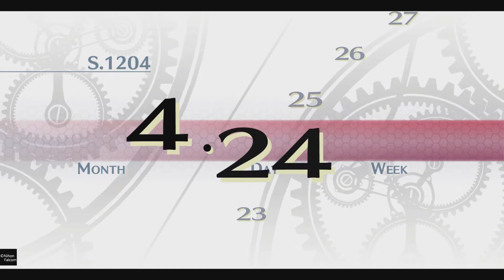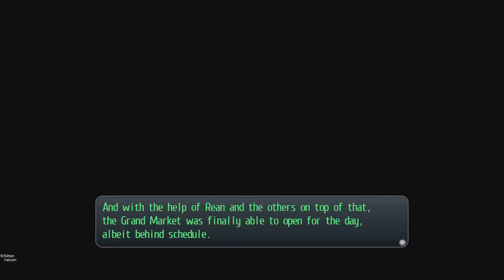Trails of Cold Steel - No Items Gameplay Walkthrough | 8 Leaves 1 Blade | Part 11 (PS5)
Trails of Cold Steel Part 11 (Replay Series)! Laura confronts Rean! Turmoil in Celdic! How will Class VII act?

00:00 - 10:23 Tea Talk
10:24 - 18:12 Laura and Rean
18:13 - 34:19 Trouble in Celdic
34:20 - 41:40 Rean and Class VII Decision
This Let's Play, Replay will be a Nightmare No Item Run!
The rules are the following:
             1) No items allowed (includes recipes)
             2) Can only use charging stations or inns once per area
             3) Can Not change orbments/equips from a fainted party member